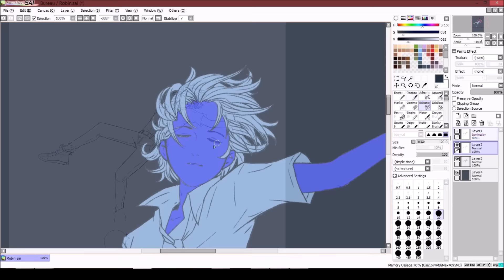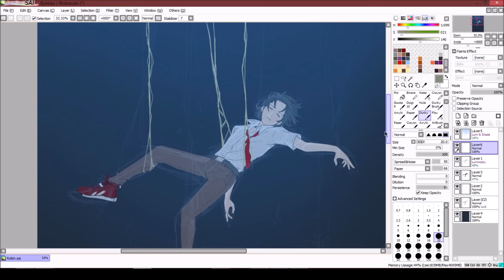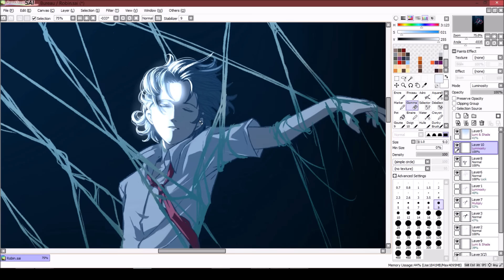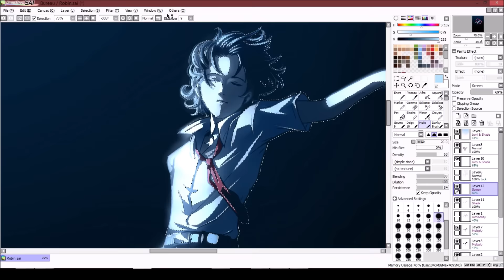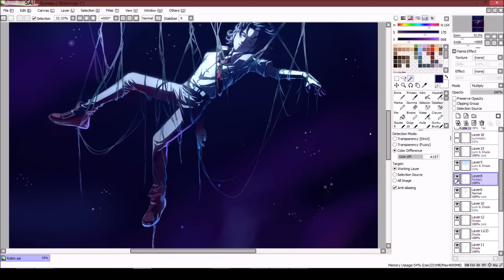LIMBO - Speedpainting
Tablette : Cintiq WACOM 22"
Logiciel dessin : Paint Tool Sai
Logiciel montage : Movie Maker (youpi)